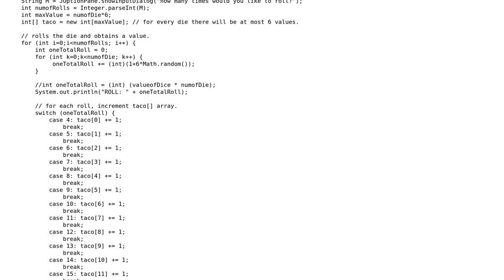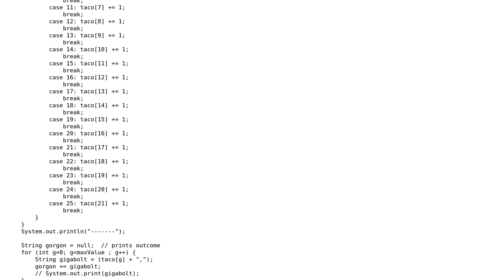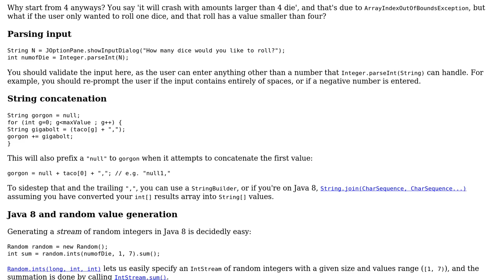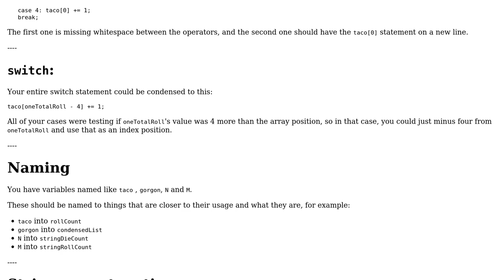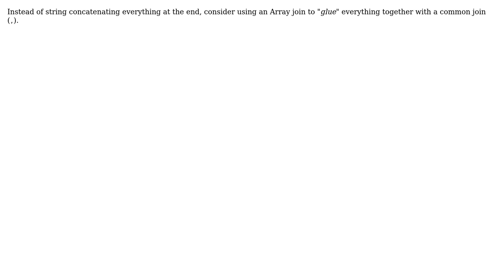Code Review: Java rolling dice + csv array output (2 Solutions!!)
Code Review: Java rolling dice + csv array output

With thanks & praise to God, and with thanks to the many people who have made this project possible! | Content (except music & images) licensed under CC BY-SA | Music | Images & others | With thanks to user thekonductor user Quill user Jamal user h.j.k. and the Stack Exchange Network Trademarks are property of their respective owners. You are responsible for your own actions.